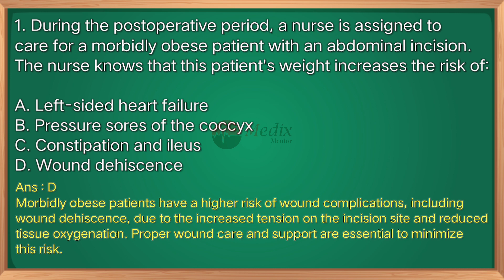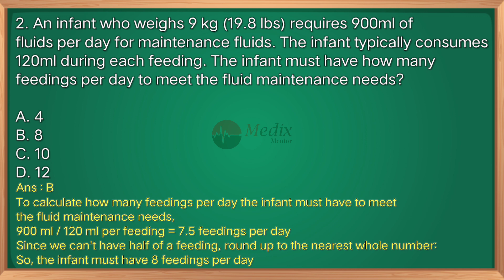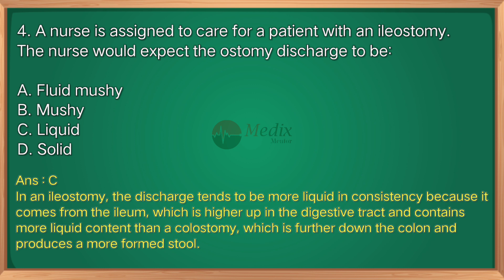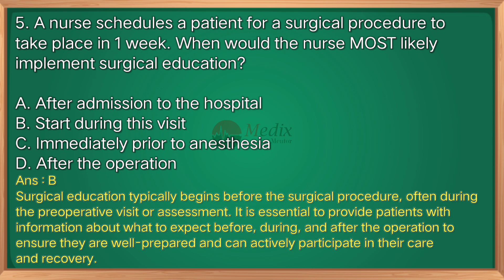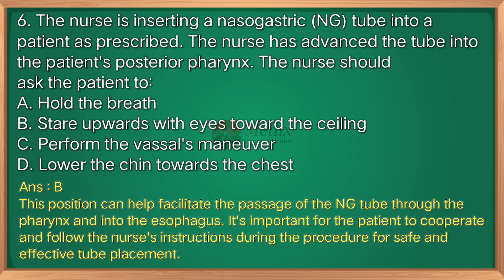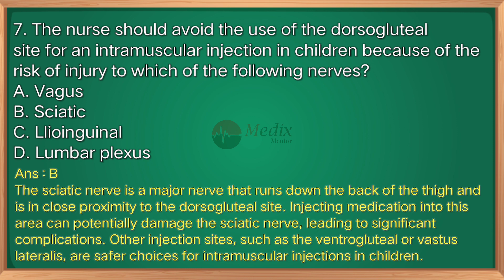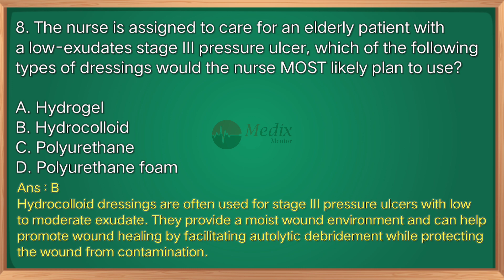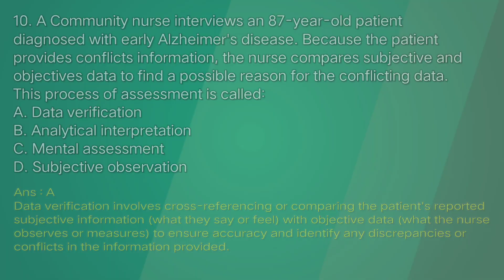Prometric Nurses Exam sample questions Part 14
Are you a healthcare professional aspiring to excel in your career and secure your license in Saudi Arabia (MOH), the United Arab Emirates (HAAD), or Dubai (DHA)? Look no further, because we're here to guide you through the entire journey.

At Medix Mentor, we understand the importance of not just passing the licensing exams, but truly comprehending the underlying concepts. Our study materials are designed to empower you with in-depth knowledge, providing not just answers, but also the rationale behind them. We believe that understanding the 'why' behind every question is the key to success in these challenging exams.

Join our online community of dedicated nursing professionals who share your aspirations. Let us be your trusted partners on this journey towards licensure success.